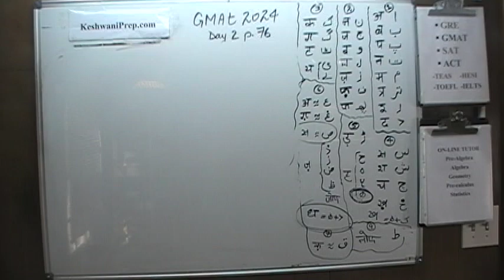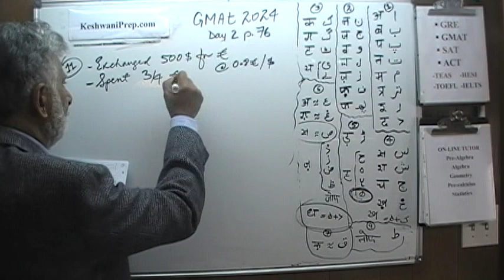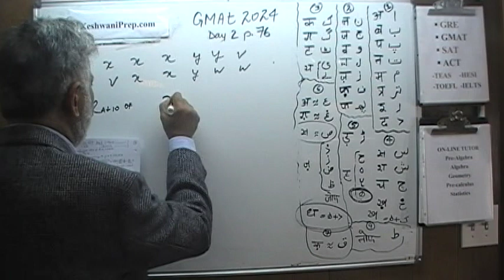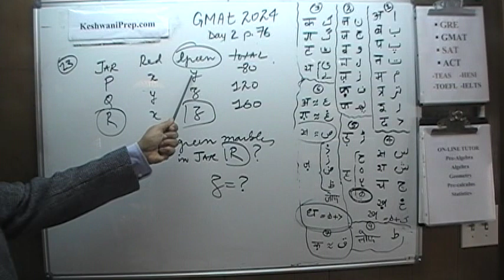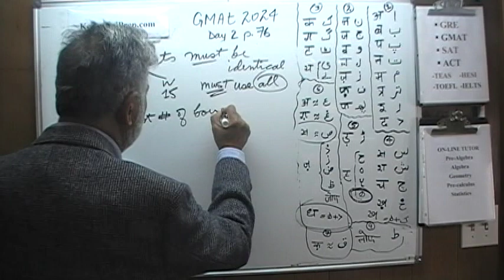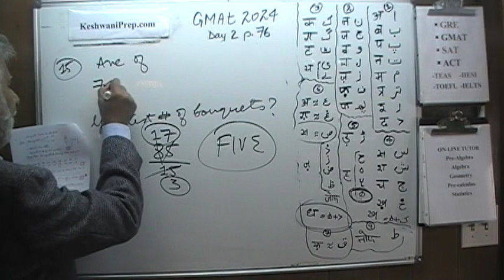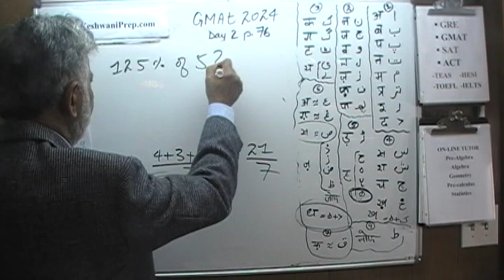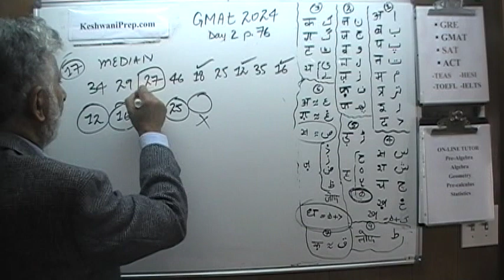2- GMAT 2024 - p76 - Online Math Tutor - KeshwaniPrep.com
GMAT 2024 - Day 2 - p76 - Online Math Tutor - KeshwaniPrep.com

Also Algebra, Geometry, Pre-calculus, Calculus, Statistics - Visit KeshwaniPrep.com